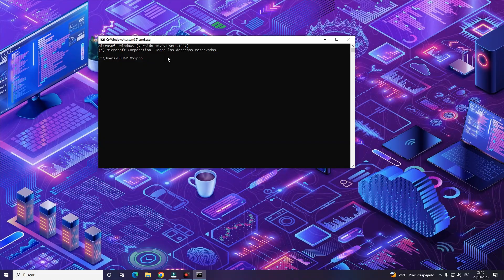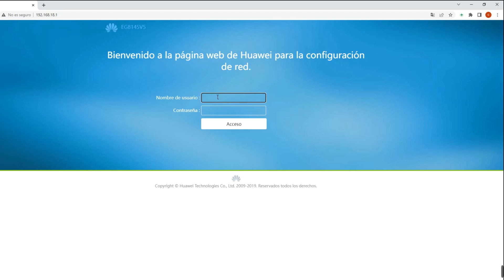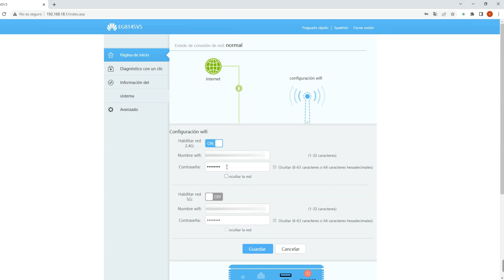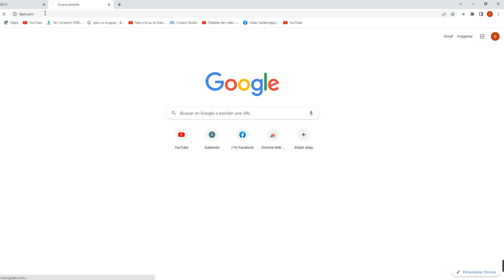WIN : COMO CAMBIAR LA CONTRASEÑA DE WIFI 2023 | FIBRA OPTICA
Como cambiar la contraseña de Wifi de WIN 2023. Fibra Óptica.